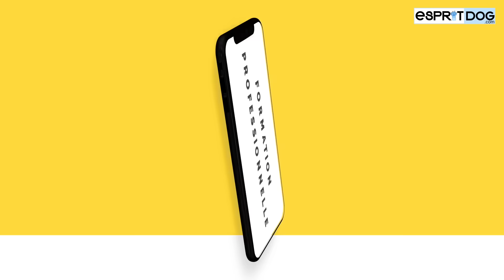Malinois FOU - PANIC DOG Ep10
Dans ce nouvel épisode de Panic Dog, Tony part à la rencontre d'Eva et Tristan ! Savana, leur malinoise de 2 ans, est intenable, hystérique. Leur vie à tous les trois a viré au cauchemar et ils ne savent plus comment s'en sortir. Existe-t-il encore une solution pour sauver Savana ?

Votre chien est agressif envers les humains ? Phobique ?

Un programme Esprit Dog

📚Le Vrai/Faux des chiens, le premier livre Esprit Dog, est sorti !
et dans tous les points de ventes habituels !

N'oubliez pas nos formations pour éduquer votre chien !